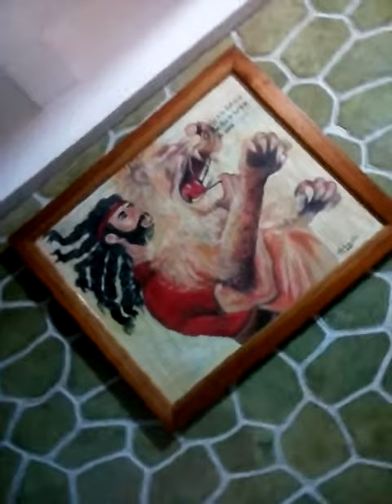Brent's Multi-Skills & Service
stone wall design and painting